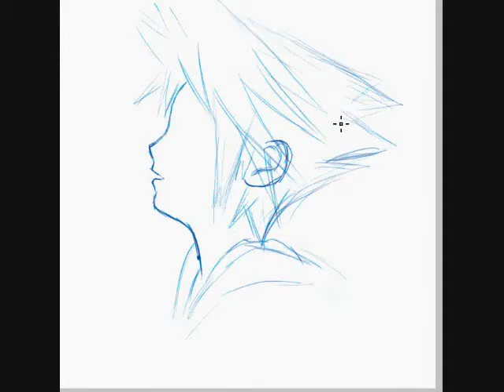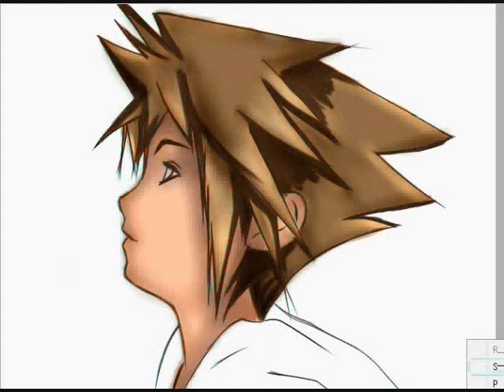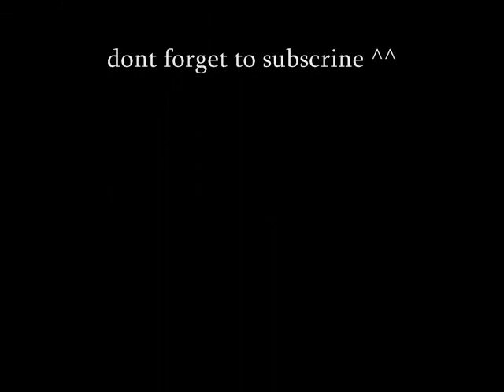Sora of Kingdom hearts -speed paint